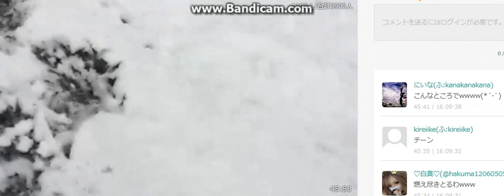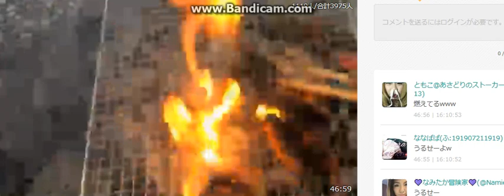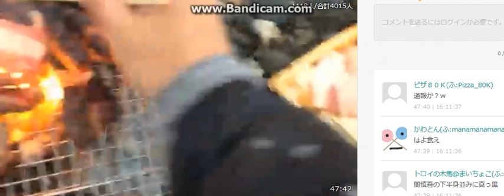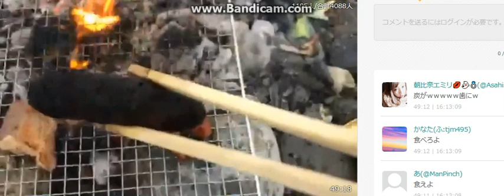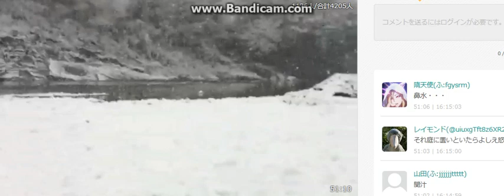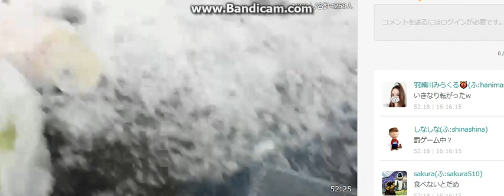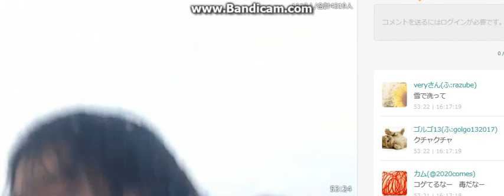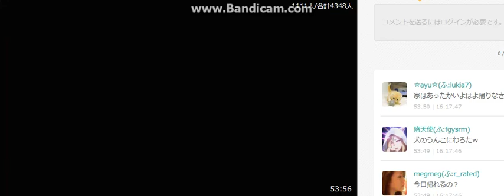【神回】ふわっち 関慎吾 大雪だけどBBQ配信やってみた 4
焦げたウインナーを頬張る言い訳の関